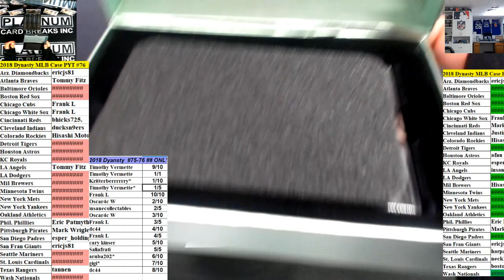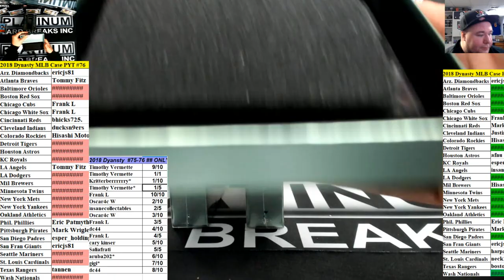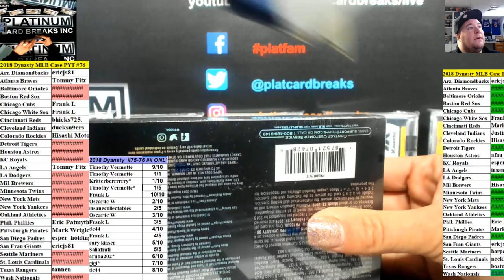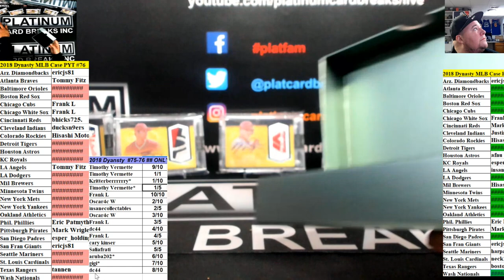2018 Dynasty MLB Case PYT #76